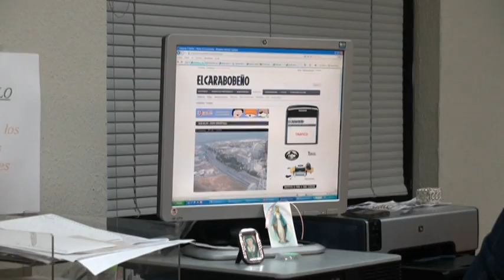El Carabobeño habla de la alianza con Hormiga Analítica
Carolina González, jefa de redacción del diario El Carabobeño, habló sobre los motivos de la alianza entre el principal periódico impreso del centro de Venezuela con Hormiga Analítica. "No tuvimos dudas sobre la elección, pues dará a nuestros lectores una visión actualizada de las tecnologías con criterio profesional" dijo González